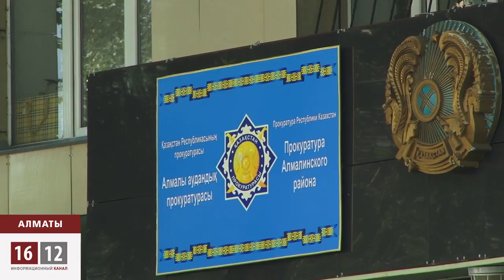Құрлысшы өз құқығын қорғады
Алматыда Екі апта бұрын құрылс  басындағы кранның  үстіне шығып алып аштық жариялап, наразылығын білдірген  «А-та стой» ЖШС бұрынғы  жұмысшысының талаптары орындалды. Аталмыш  құрлыс компаниясы  Айдар Меңлібековтың,  бір жылдан астам уақыт бойғы, жұмыс істеген артық сағаттарын,еңбек демалысын қоса есептеп  2мллн теңгедей ақшасын қайтарып берді.